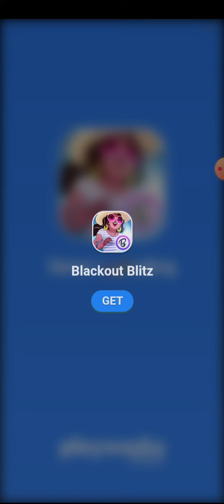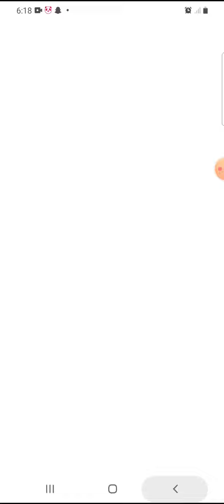13 January 2022